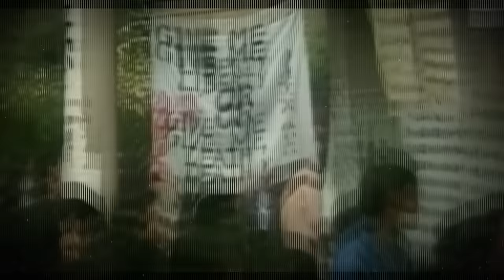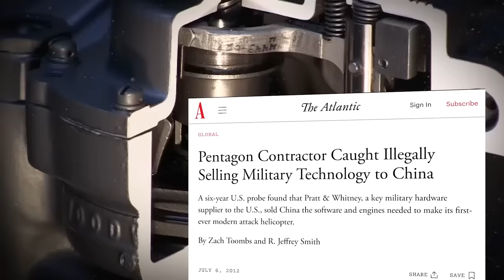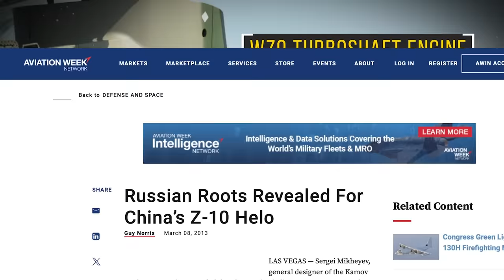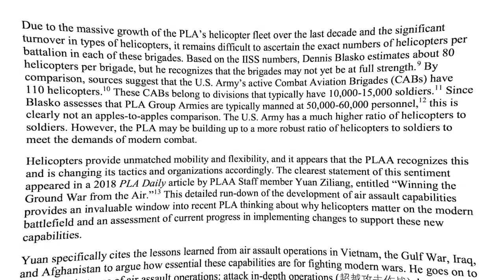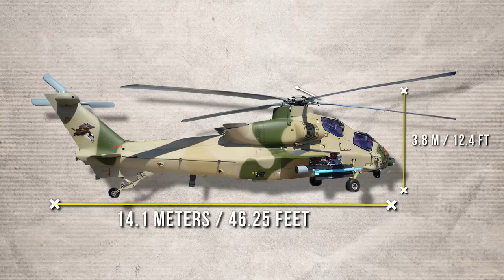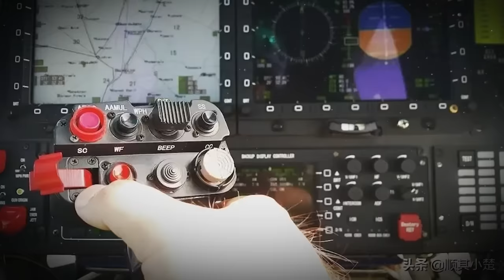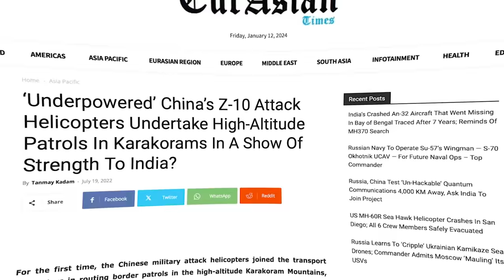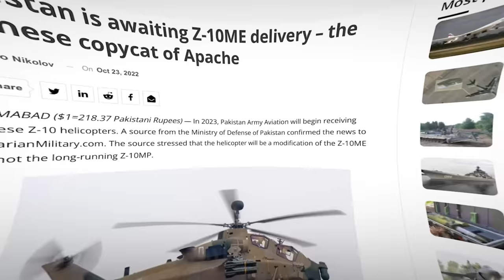What Happened to China's "Apache Attack Helicopter" ?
Follow the true story of the “Bloody 100th” of the 8th Air Force as they battle it out in the skies over Europe in MastersOfTheAir only on Apple TV+ January 26th

This is China’s Z-10 the People’s Liberation Army's signature attack helicopter, also known as Fierce Thunderbolt. Some experts call it the Chinese Apache. Meanwhile the PLA even claim it’s better than their western counterparts. It does bear a striking resemblance to the American Apache but are they close siblings or distant kissin’ cousins? China claims this is their first domestically produced attack helicopter but we’ll see that’s not exactly true. Does the Z-10 really have the latest S-tier improvements in weaponry and avionics?

Written by: Chris Cappy & Armando Duarte Galan
Video Edited.by: Michael Michaelides

But China had a major problem because After that whole incident with Pratt and Whittney, they could no longer obtain the PWC engines, so they started using their own version, the WZ-9 Turboshaft engines. These were developed with Ukrainian and Russian assistance. According to an article from aviation week.com In 1994 A secret contract was signed with the Kamov Design Bureau of Russia in order to design the helicopter airframe.  Each engine has a power of 1,000 kW and although it’s not as powerful as the first engine, it allowed for lower operational costs and freedom from all those pesky international political issues. Because of the lower power, the variant Z-10A has a reduced weight that includes a redesigned nose, twin 90-degree upward engine exhaust ports, less armor protection and a smaller weapon load. They had to cut the advanced sensor suite too and choose a moderate suite. Not perfect, but good enough for their purposes.

By 2016, the PLA announced that they had equipped all of its ground force aviation units with the Z-10. Chinese culture is known for their emphasis on symbolism and their attack helicopters are no different. Because their 2016 delivery marked the 30th anniversary of the establishment of the PLA’s aviation force.